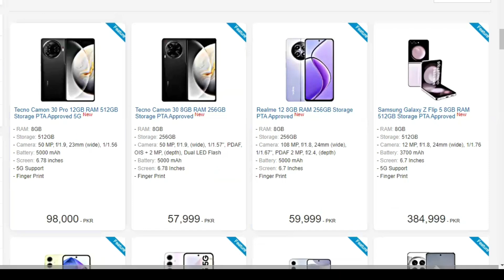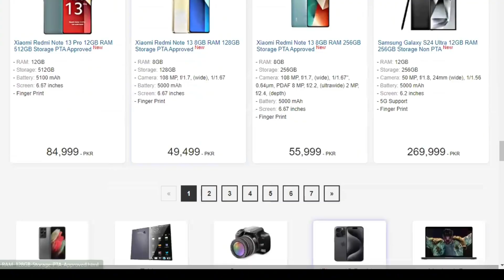Today Mobile Phone Rates in Market | Android Phones today rates | iPhone Today rates